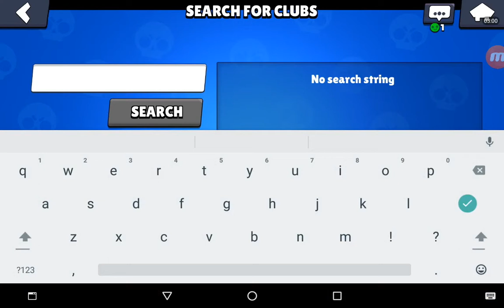Ne jucam Brawl Stars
Buna